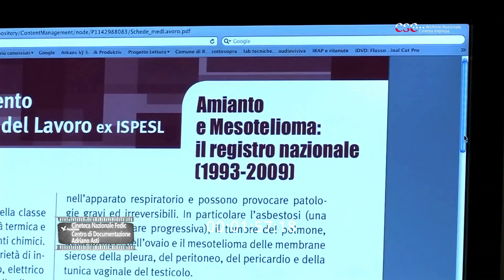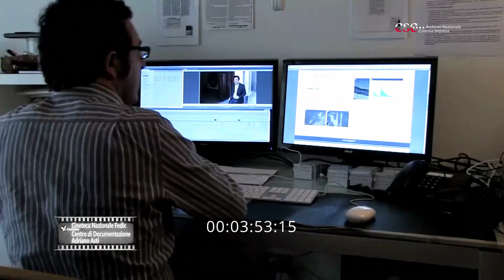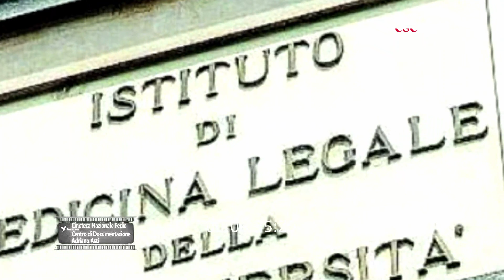Lamiantu (Regia di Turi Occhipinti e Gaetano Scollo, 2011)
Due storie parallele di vita stroncate dall'amianto raccontate attraverso altrettanti dil rouge: una al nord, l'altra al sud. Un micro racconto che fa riflettere su una problematica d'attualità.
Cineclub Sentieriblei

(Fondo FEDIC - Archivio Nazionale Cinema d'Impresa)